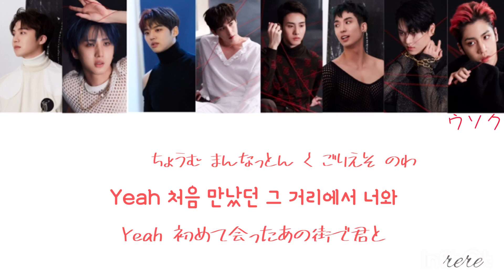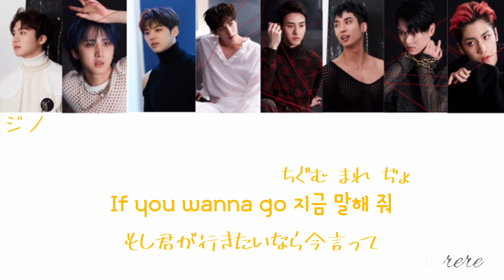【カナルビ/日本語訳】TALK/PENTAGON(펜타곤)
誤訳、意訳あります( .. )